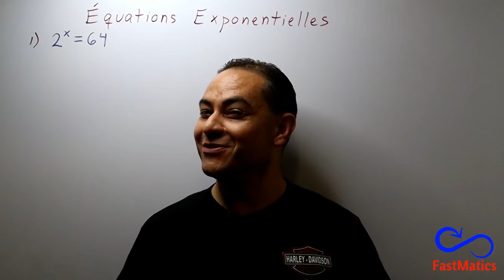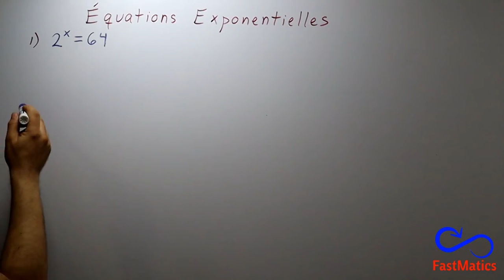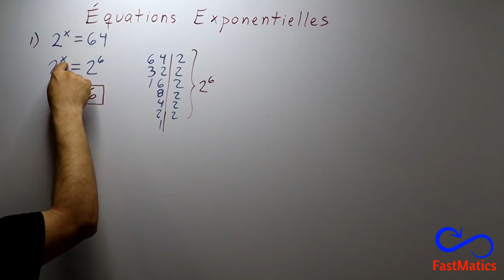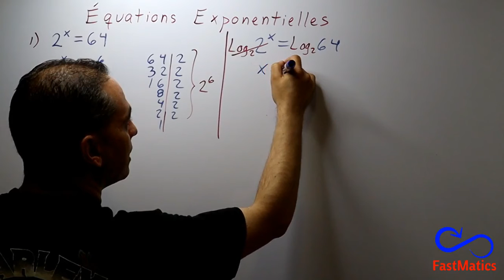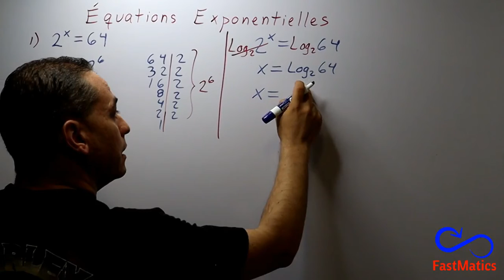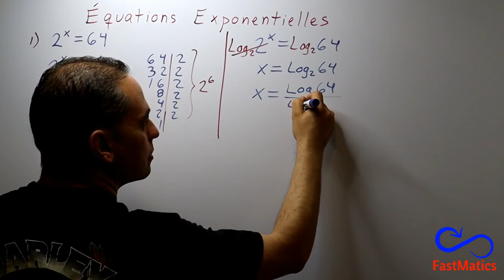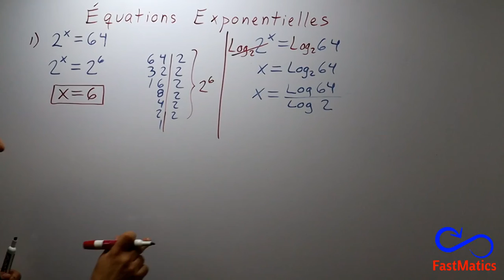156. ALGÈBRE: Équations exponentielles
Apprenez à résoudre des équations exponentielles.